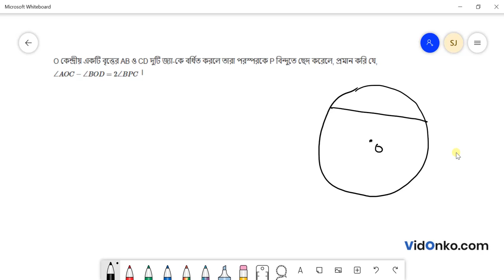Madhyamik Class 10 Mathematics Solution in Bengali - Ganit Prakash Koshe Dekhi Question: 7.1(11)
Get free Maths book video and PDF solutions in Bengali for Gonit Prakash. Free answer and explanation through video for question 7.1(11), of Chapter Theorems related to Angles in a Circle from Gonit Prakash followed for Class 10, West Bengal Board of Secondary Education (WBBSE).